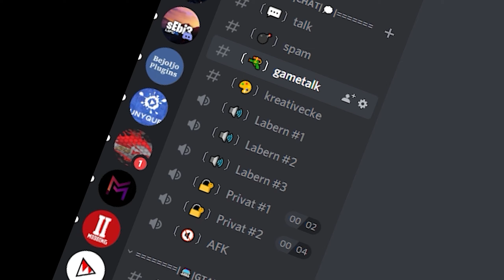FROHES NEUES AUS DRESDEN | GTA V LSPD:FR 627 - Grand Theft Auto 5 LSPDFR DEUTSCH